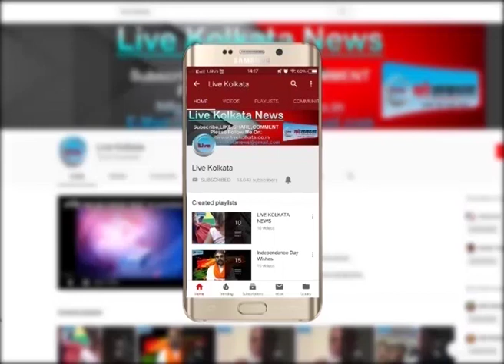कब होंगे कश्मीर में हालात सामान्य | LIVE | KOLKATA | NEWS| livekolkata